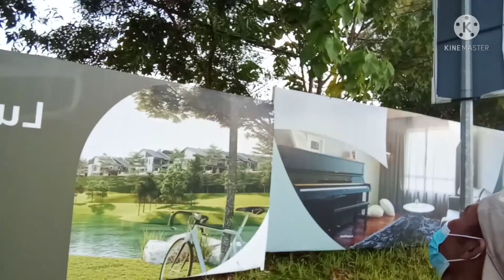Sehat itu mahal banget || @YudyBotakOfficial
makasih buat kalian yang uda nyempetin montok video kami..

makasih..